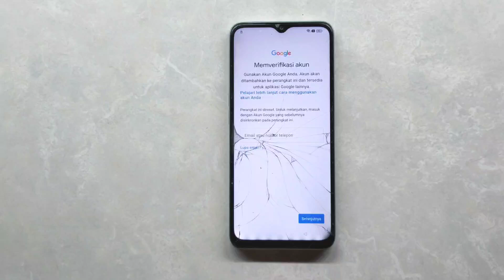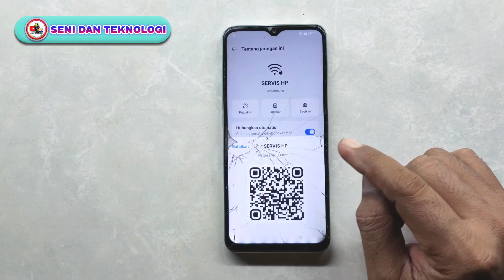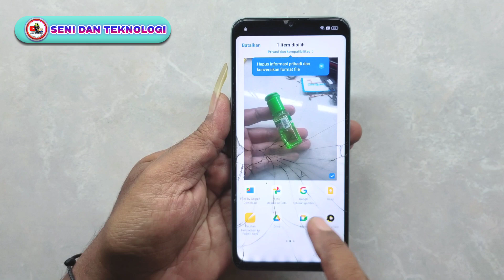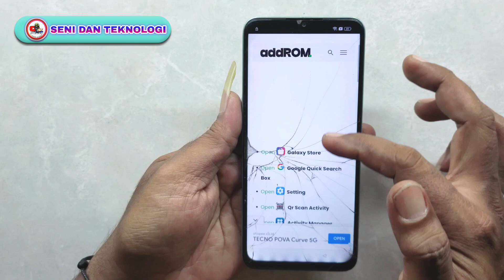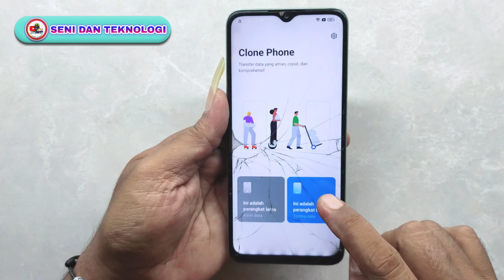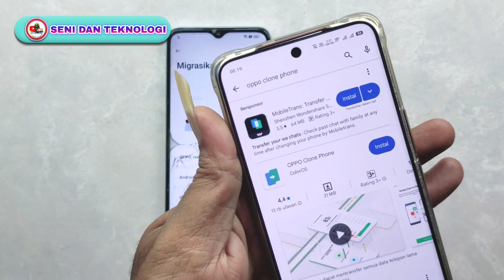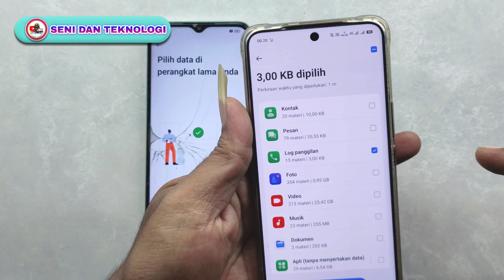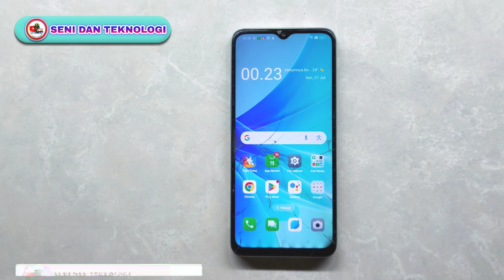BYPASS FRP AKUN GOOGLE OPPO A57 TERBARU 2025 || FIX BYPASS FRP GOOGLE ACCOUNT OPPO A57 LATEST 2025